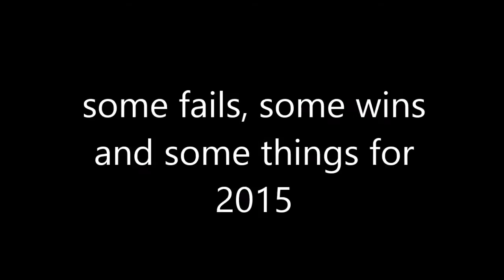Pole Fitness/ Areal Rope/ Horizontal bars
My end of year progress video for things i want to perfect in 2015. Some fails some wins but mainly just the goals i have :)
Hopefully this time next year everything on this will be stronger/better/more effortless :D